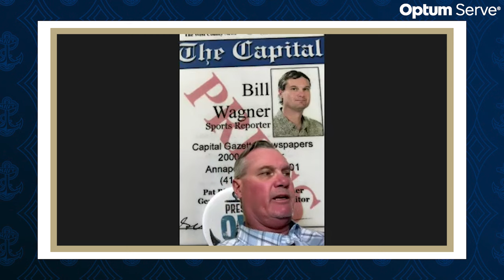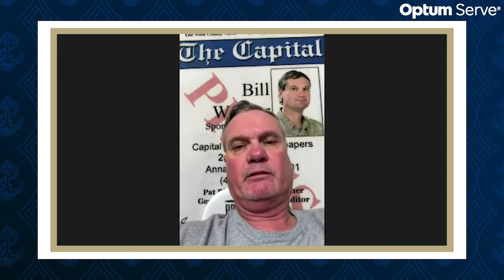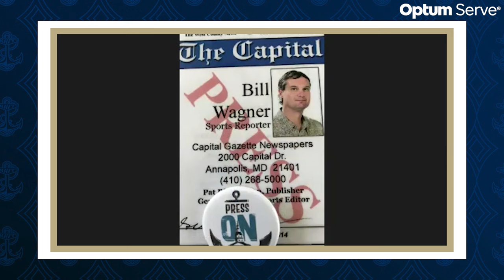Navy Football Slot Back Brandon Chatman, Coach David Cole News Conference (4/9/24)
Navy Football rising junior slot back Brandon Chatman and position coach David Cole discuss the installation of the Midshipmen's new offense during spring practice.